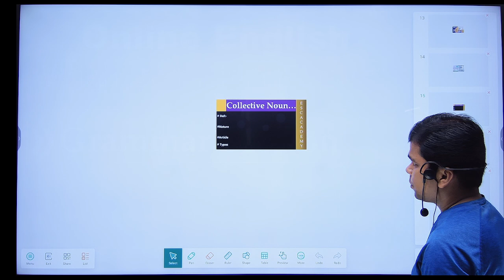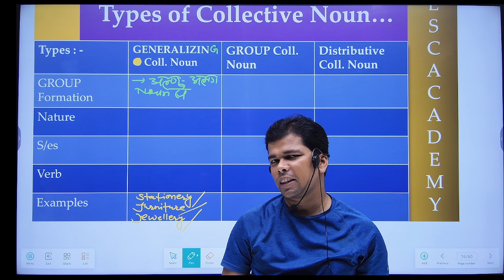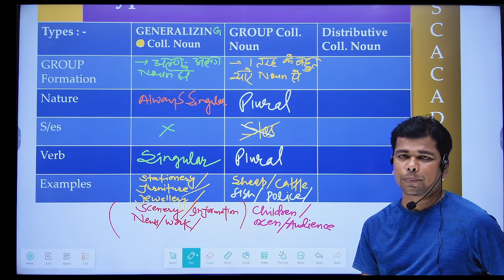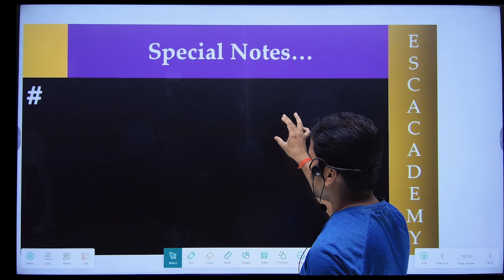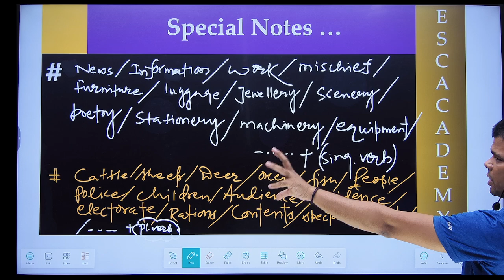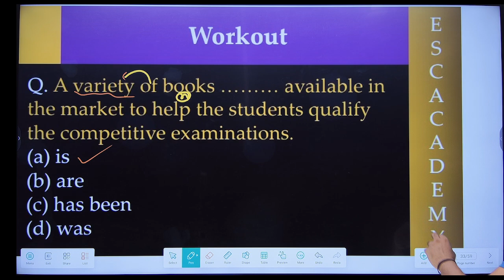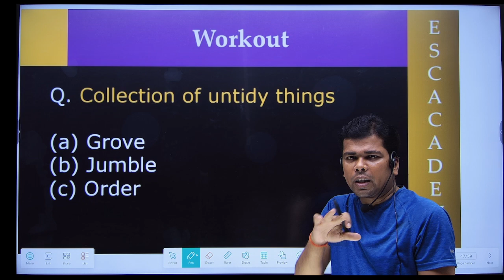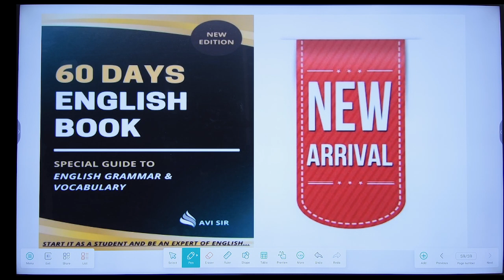Collective Noun| Noun by Avi Sir | Collection of person Animal and Things